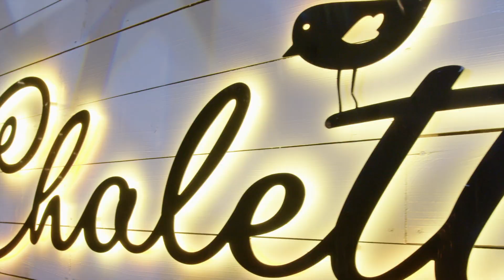Gala - Sunt Aici - Chalette